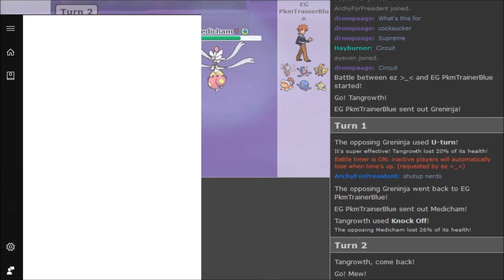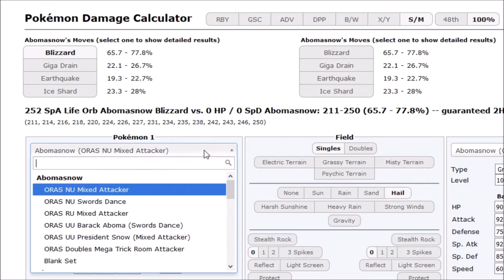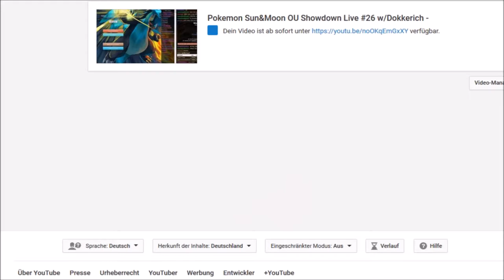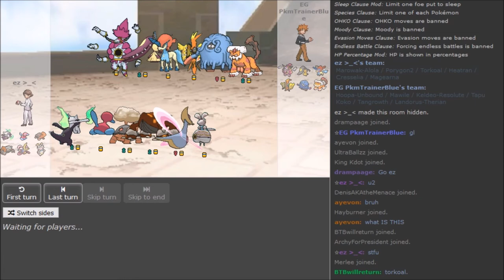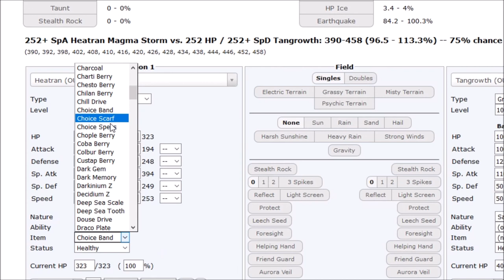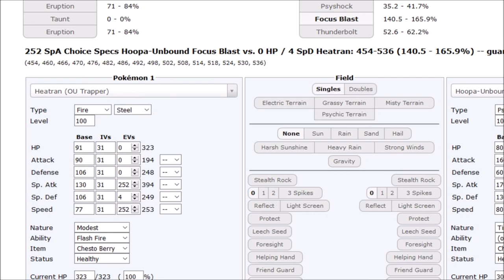OU Circuit Single Elimination-Round 1: ez vs-PkmTrainerBlue- (Sun&Moon OU) w/Friends